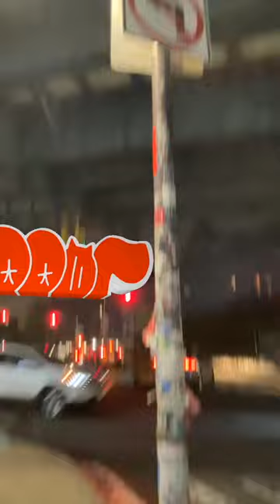How to Cut a Pepper - AR Graffiti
Pepper One Myrtle Ave